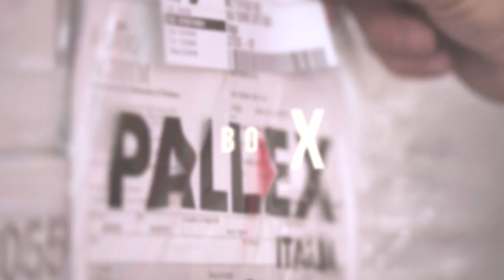Voci dai Concessionari: Storie di successo Pall-Ex Italia - COSMED SRL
COSMED SRL è il punto di riferimento della regione Toscana.
Fabrizio Fantini ci racconta come un’azienda come questa riesca ad essere in costante crescita grazie a una grande passione e al nostro supporto.